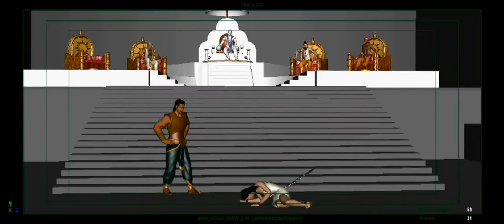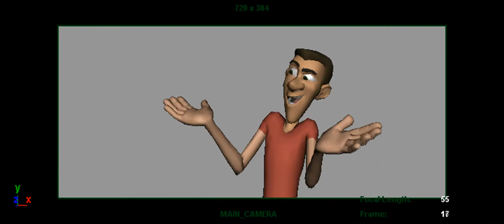SARIKA PRASAD DEMOREEL